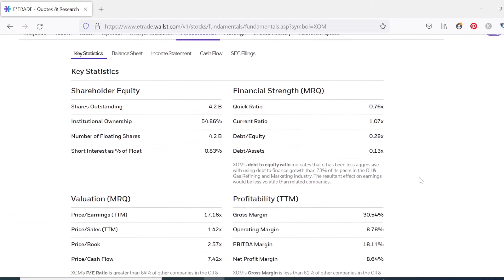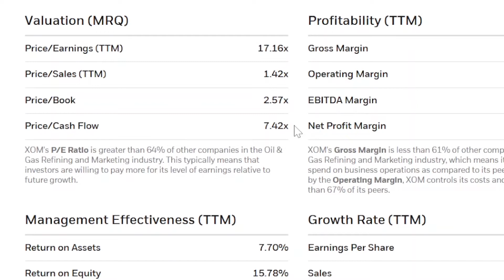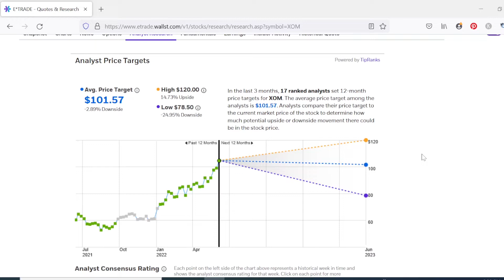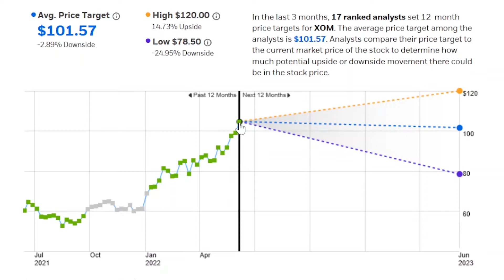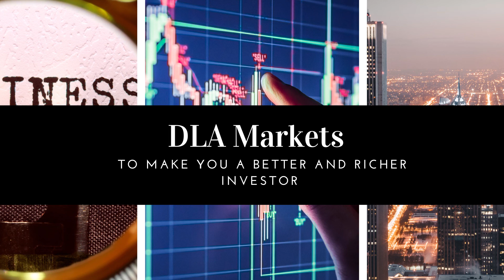EXXON BLOWS PAST $100/SHARE! | Up Over 60% YTD: Is Exxon Mobil Stock Still A BUY?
With Exxon Mobil stock up over 60% year-to-date, if Exxon Mobil stock still a buy at these levels? This video take you through the history of what's happened to the stock since it's low in 2020, and discusses what might happen from here!

🔗 Share the video with anyone you think it might help or would be interested in it :)